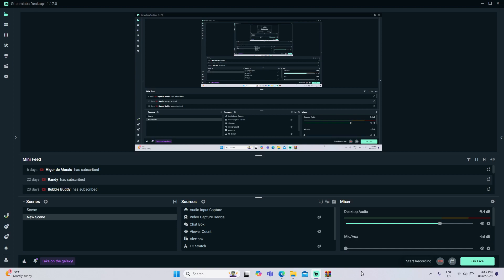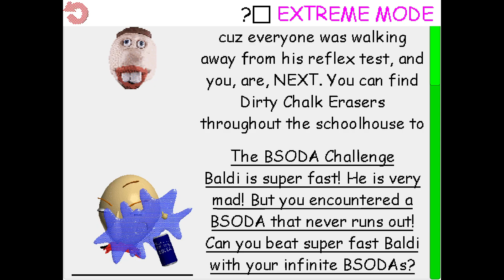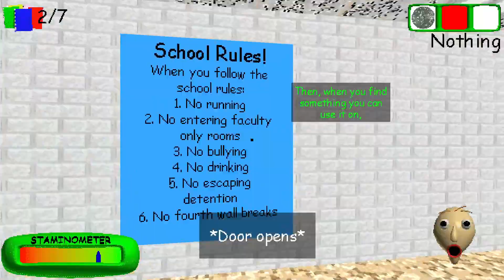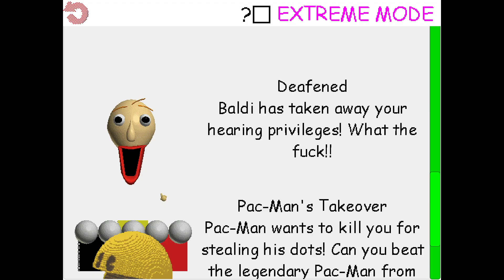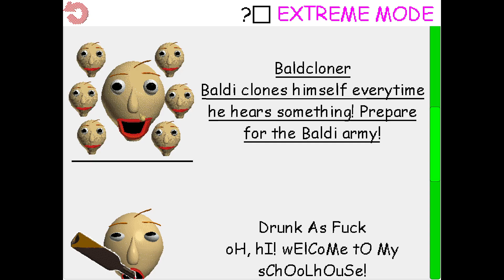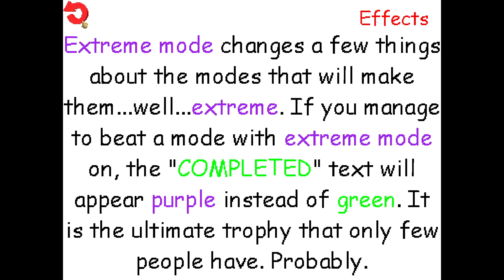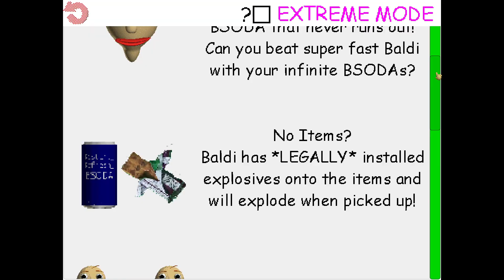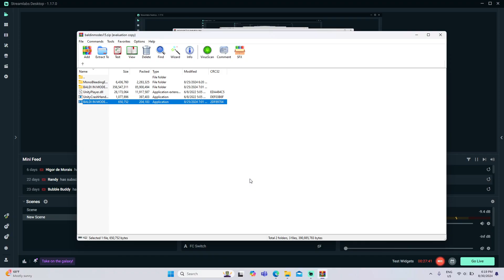Baldi's Basics In Gamemodes Baldi's Basics Mod